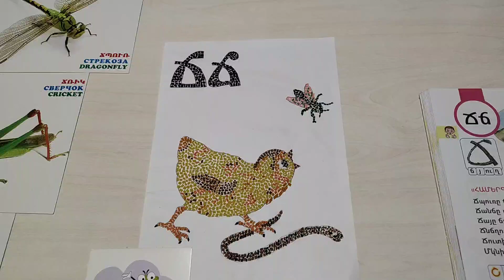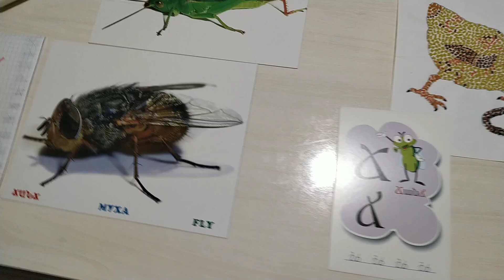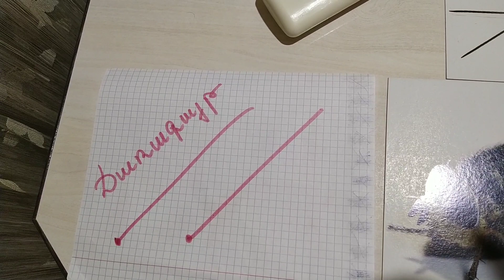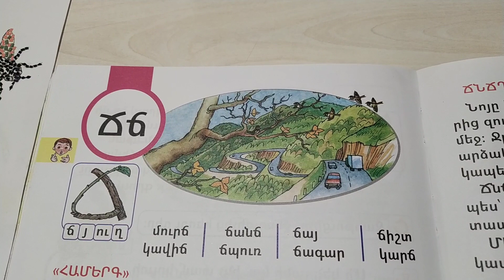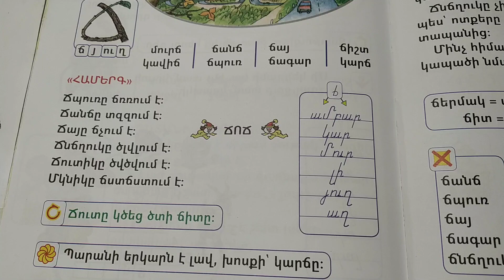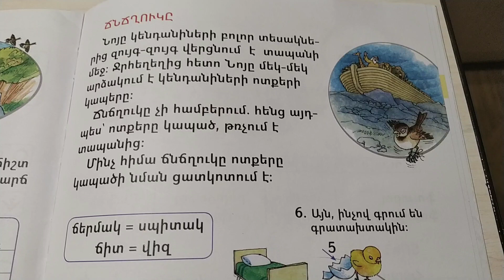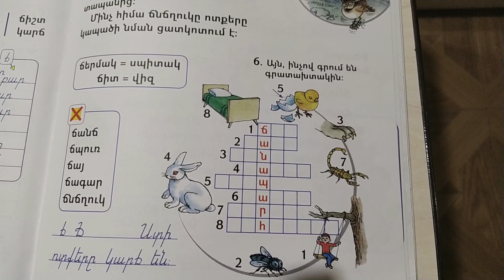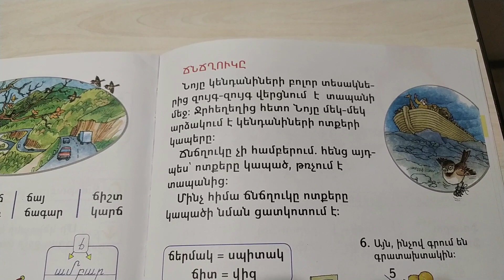1-ին դասարան։ Ճ հնչյուն-տառի ուսուցում։